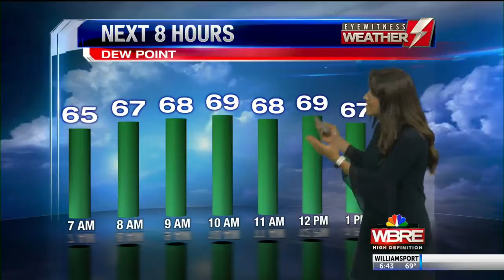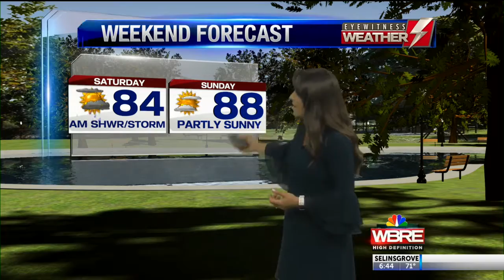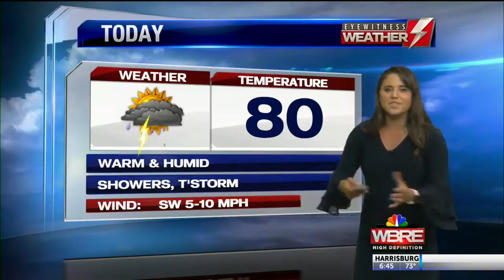Your Eyewitness Weather Forecast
Kristina Shalhoup is talking about more rain moving across the region, as well as a nicer weekend ahead.